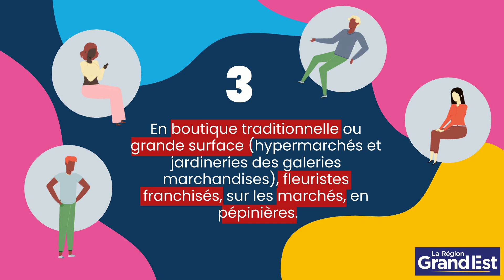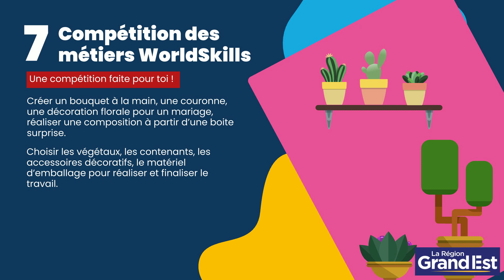Découvrons le métier de fleuriste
Vidéo animée réalisée par Célestine Valléjo, en apprentissage dans le service Orientation de la Région Grand Est - dans le cadre des sélections régionales de la 47ème Compétition des Métiers Région Grand Est - Worldskills
Metz - Mars 2023